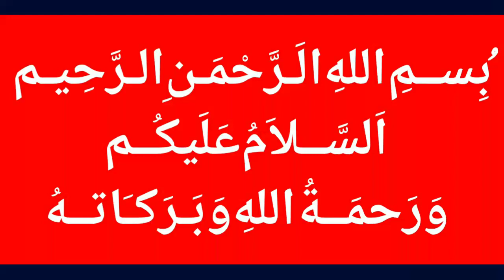Hamid Mir Big Response On Sahiwal incident - Latest News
MalangiOfficial Hamid Mir Big Response On Sahiwal incident - Latest News